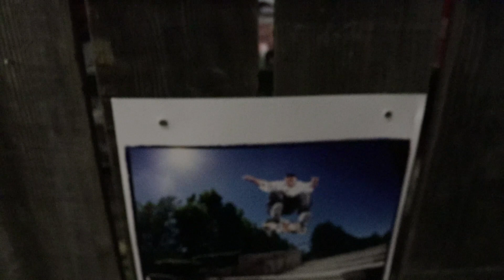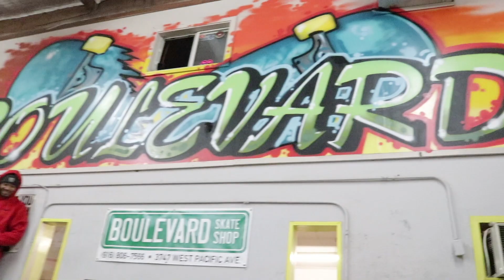BOULEVARD SKATE SHOP ART SHOW AND RAMP JAM VLOG 2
ART SHOW AND RAMP JAM @ BOULEVARD SKATE SHOP in Sacramento,Cali. with ART done by-  Bruce Gossett, Mike Blanchard, Jeff landi, Savage injun

AMERICAN CREAM CO. INSTAGRAM -